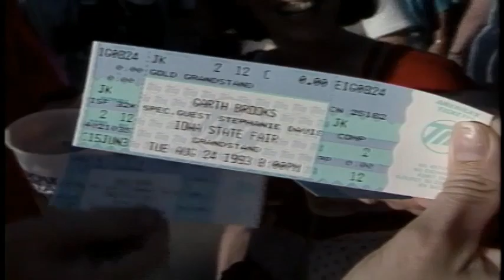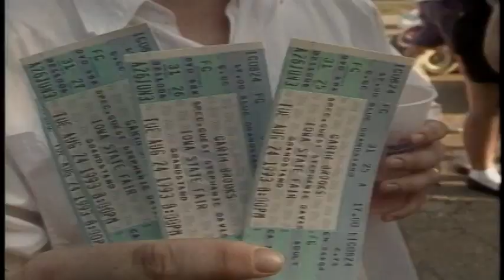KCCI Archive: Garth Brooks headlines 1994 Iowa State Fair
Garth Brooks headlines 1994 Iowa State Fair